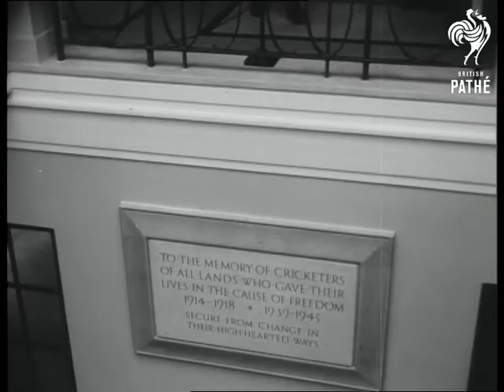Selected Originals - Duke At Lords Memorial Gallery Aka Duke Unveils Memorial Tablet (1953)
Selected originals (offcuts, selected scenes, out-takes, rushes) for story "Duke At Lords Memorial Gallery" 53/31.

Material for Newsreel Story.

Lords Cricket Ground, St. Johns Wood, London. Duke opens gallery dedicated to cricketers who died in the two World Wars.

GV. Lords Memorial Gallery. MV. Picture of Cricket match, and portraits of old Cricketers. CU, Pan portraits of cricketers. SV. Prince Philip, Duke of Edinburgh steps forward to open gallery. SV. Australian cricketers applauding. SV. Pan down memorial plaque. CU. Plaque. SV. Duke looking at county badges. CU. Case containing badges. SV. Duke looking at case containing evolution of bats. CU. Bats in case. & SV. SV. Duke talking to grey haired gentleman. GV. Gallery. SV. Original "Ashes"
 FILM ID:76.03